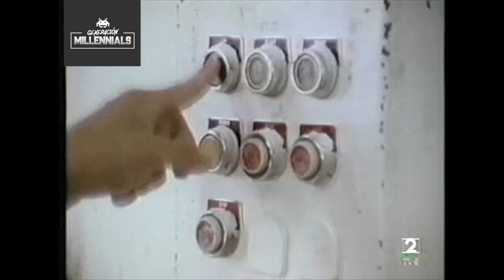Barrio Sésamo - Fiesta en casa de Ana / CAPITULO COMPLETO (1983 - 1988)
Barrio Sésamo fue una serie de programas infantiles emitidos por la Primera cadena de TVE, entre 1979 y 2000. Aunque todos tuvieron el mismo esquema de tele-teatro infantil, con actores (en el caso de los protagonistas, disfrazados) acompañados de tiras de guiñol, solo las dos primeras entregas eran productos de la familia Henson.

Barrio Sésamo incluía los sketches del programa en el que se había basado, Sesame Street (1969) del creador estadounidense de marionetas Jim Henson, en el que diversos personajes de guiñol acabarían por convertirse en auténticas estrellas del mundo del espectáculo.